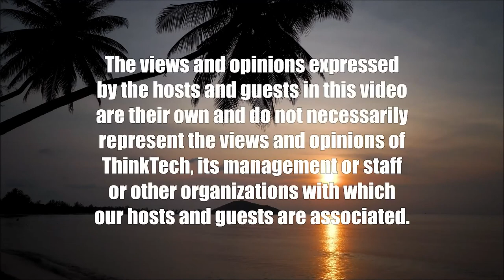Qiang Fang, Chinese American Historian (A Nation of Immigrants)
History Repeats Itself.  The host for this show is Chang Wang.  The guest is Qiang Fang.

Dr. Qiang Fang is professor of East Asian History at the University of Minnesota Duluth. He currently is the president of the Association of Chinese Professors in Social Sciences (ACPSS). Between 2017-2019, He was elected as the president of Chinese Historians in the United States (CHUS). His recent publications include Communist Judicial System in China, 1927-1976: Building on Fear (2021) and Power versus Law in Modern China: Cities, Courts, and the Communist Party (2017). In this episode of A Nation of Immigrants, Professor Fang shares his research and personal stories